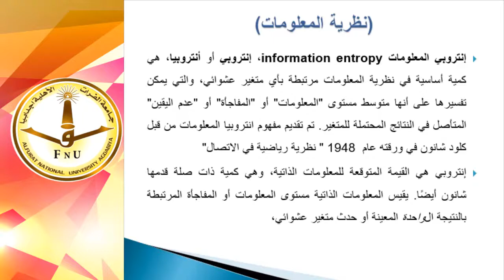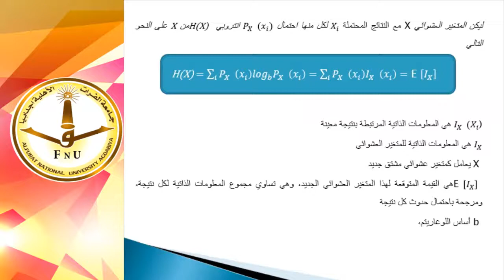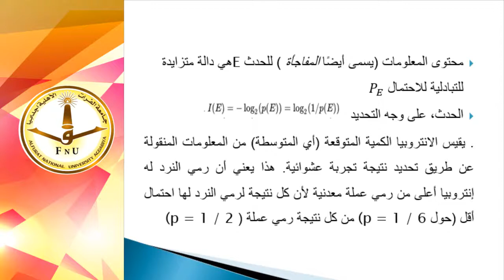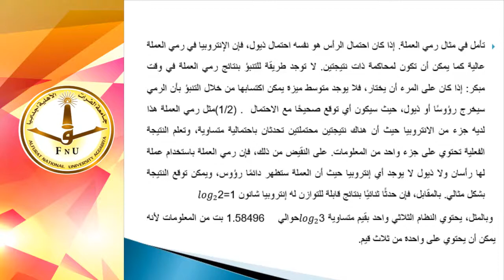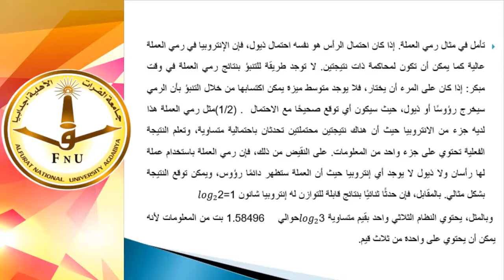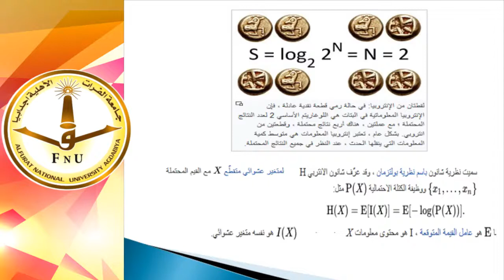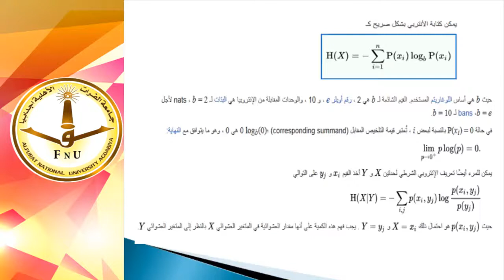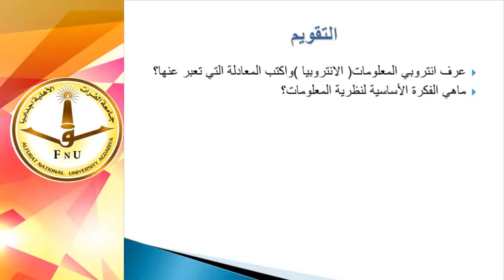هندسة الأتصالات 2 المحاضرة الرابعة